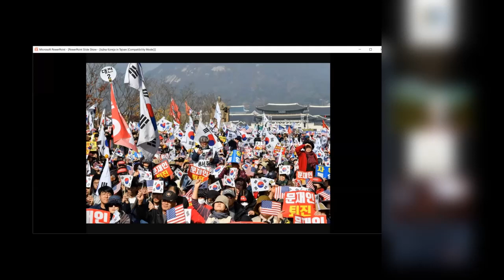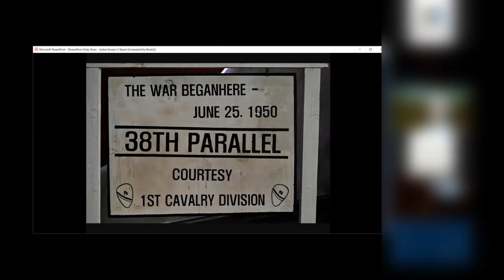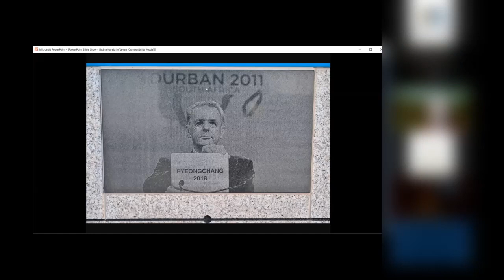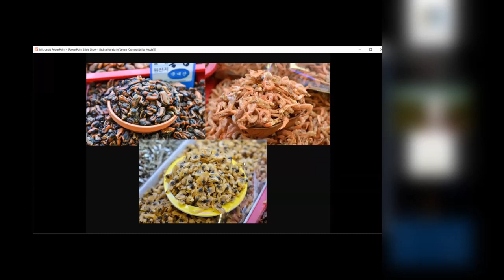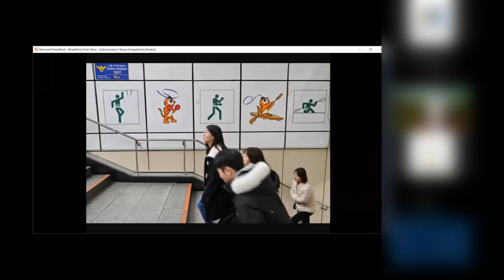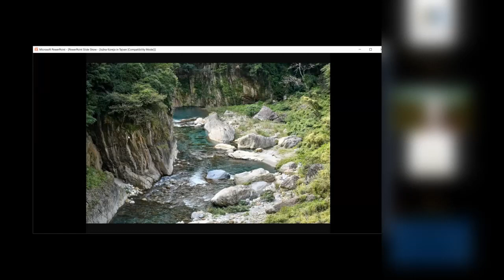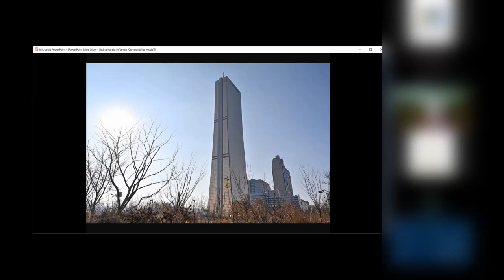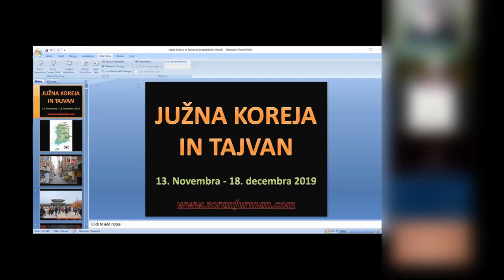Južna Koreja in Tajvan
Potopisno predavanje Zorana Furmana.